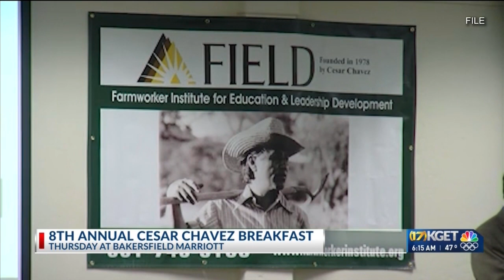8th annual Cesar Chavez Breakfast happening Thursday at Bakersfield Marriot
8th annual Cesar Chavez Breakfast happening Thursday at Bakersfield Marriot